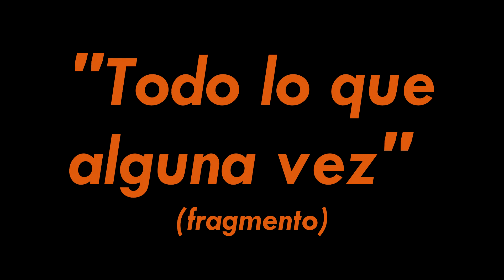Todo lo que alguna vez (Fragmento)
Modificadas para su uso.